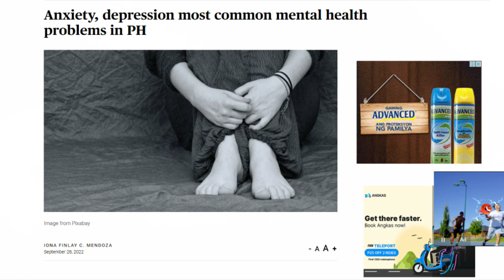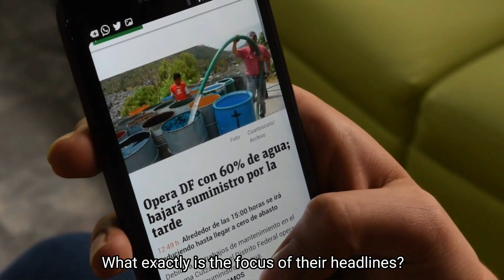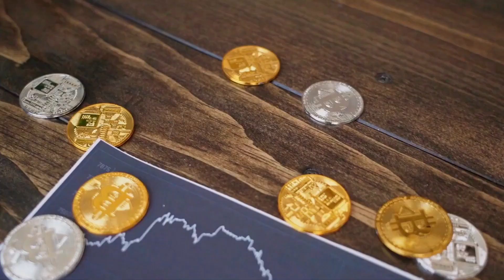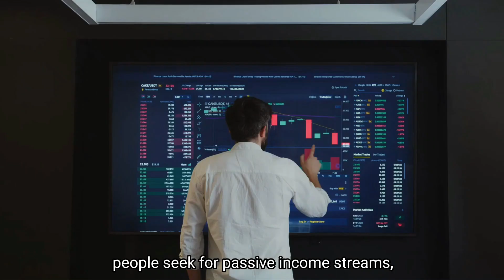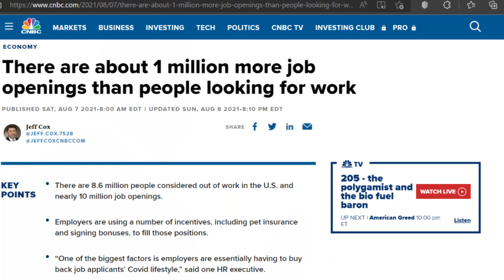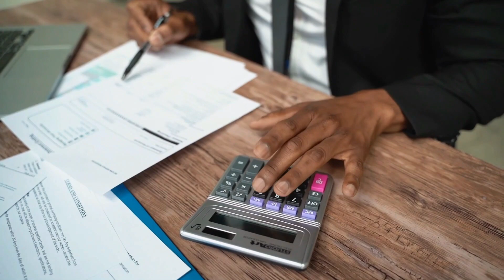Fear - SYSTEMS tool to control, manipulate, and keep you broke.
Why does the world play the “be afraid” game?

Have you been keeping up with the latest news? What exactly is the focus of their headlines?

Millionaires, TV news, and bloggers EARN BIG MONEY creating scarcity news, videos, and blogs! Be smart - don't bite on that!

Be aware - it is all about fear and bad news - including economic recession, price hikes, reduced salaries, expected real estate market crash, expected stock crash, and a greater unemployment rate.

System rulers and extremely rich people are earning on a mindset of scarcity.

✨️How To Create Your Dream Life & Take Control Over Your Time, Income, And Destiny In The Modern World. This course and free coaching changed my life. The course that will change your finances and life 100%.  Implementation, plus personal coaching for free.

✨️ Uncover Your Hidden Potential & Launch The Business That's Right For You

1)This video has no negative impact on the original works. It is actually very positive.
2)This video is also for teaching & Informational purposes.
3)It is not transformative in nature.